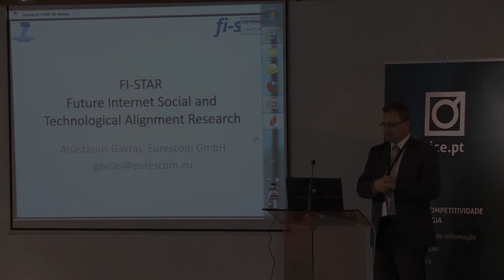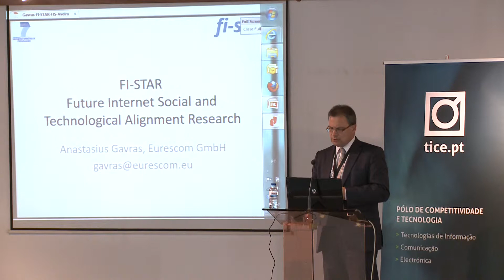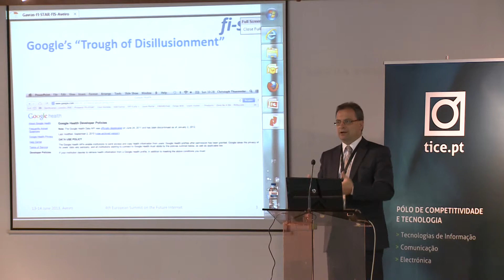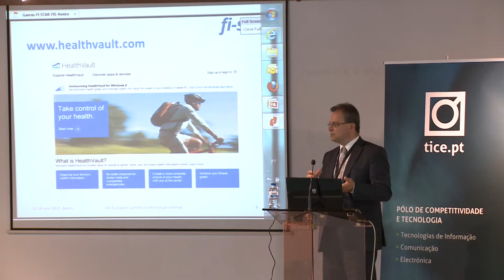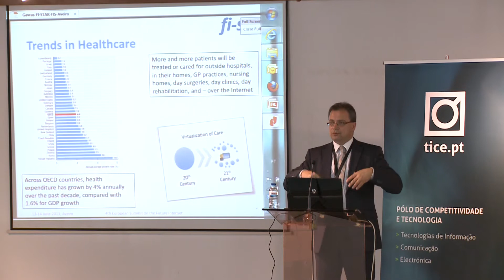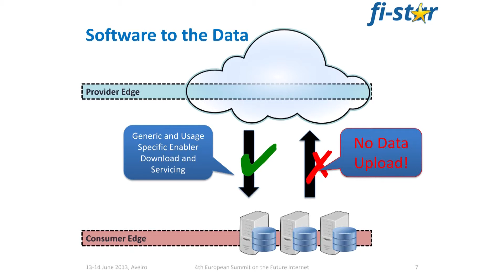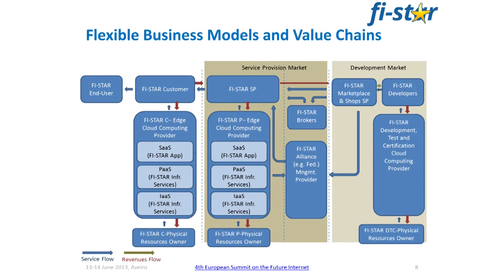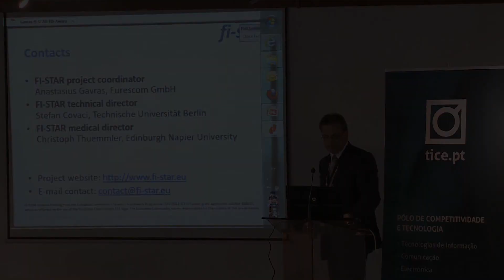Anastasius Gavras - "Smart Cities and Use Cases" - 4th European Summit on the Future Internet.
Anastasius Gavras - FI-STAR Coordinator, EURESCOM;
Aveiro - Portugal, 13/6/2013.